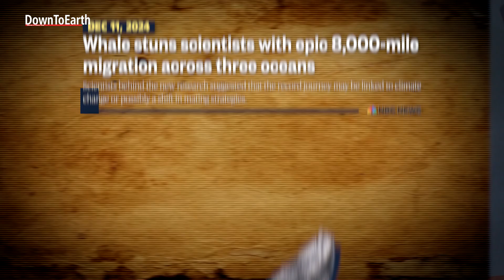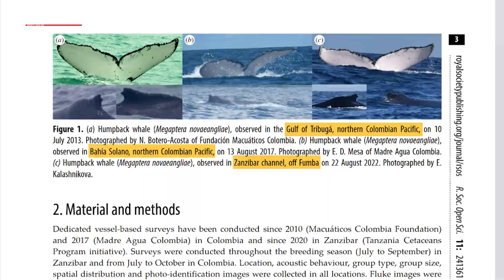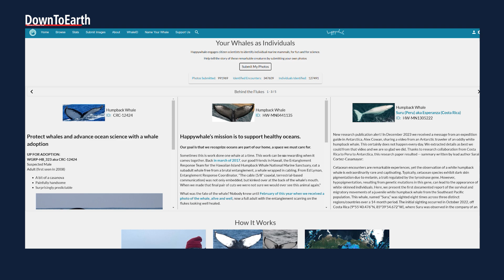Humpback Whale Completes Epic 13,000 km Migration Across Oceans, Driven by Climate Change?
A humpback whale has stunned scientists by completing one of the longest migrations ever recorded. Starting off the coast of Colombia in 2017, the whale traveled over 13,000 km to appear near Zanzibar in the Indian Ocean years later. Experts believe climate change may have disrupted food sources, or the whale may have been on a quest to find a mate. This extraordinary journey is being hailed as an "impressive and unusual" feat for the highly migratory species, according to experts. Watch the video to know more.